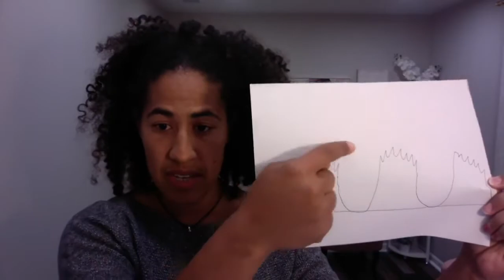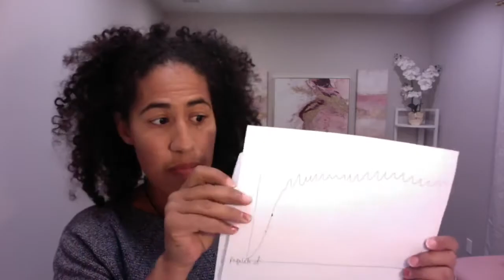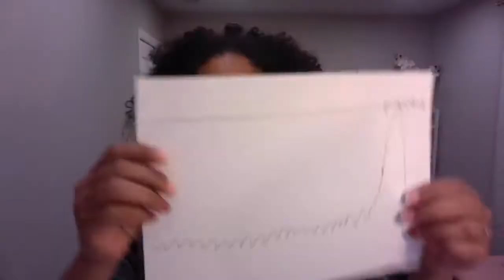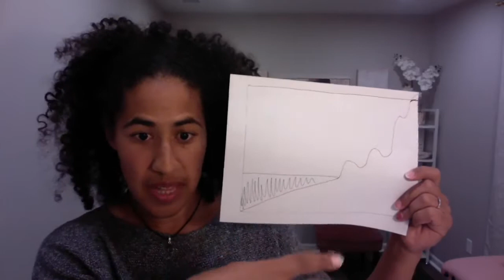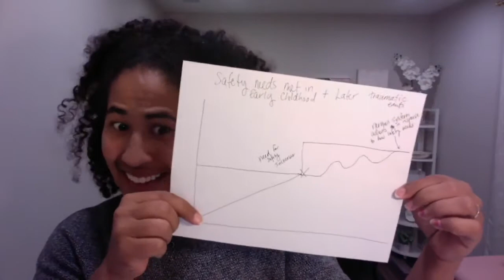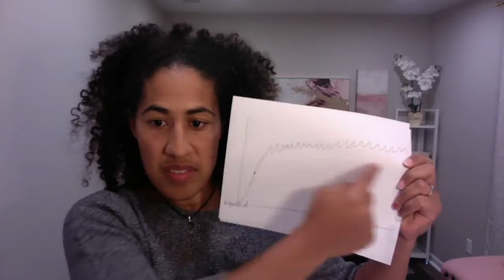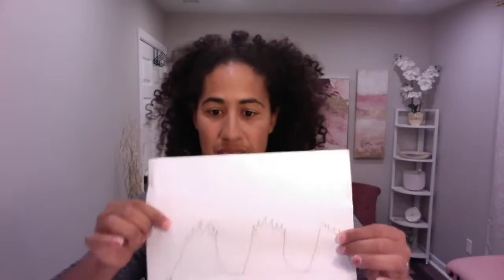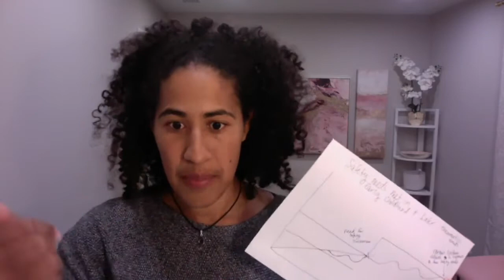How to Start Feeling Safe After Trauma: A Step-by-Step Guide with Rachelle McCloud, LCSW 🤕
To get access to the free training that teaches 3 of my favorite interventions, click this

💻 If you want my help to resolve your anxiety symptoms, learn more about my online course, Inner World Transformation,

Hello👋🏽 In this insightful video, Rachelle McCloud, LCSW, guides you through a step-by-step process on how to start feeling safe after experiencing trauma. Whether you're dealing with symptoms of anxiety, depression, or post-traumatic stress disorder, understanding how to rebuild emotional safety is crucial for your recovery journey. This video is packed with practical tips and techniques to help you overcome trauma, heal emotional wounds, and create a sense of security in your life.

🌟 Key topics covered in this video:
▸ Understanding emotional safety and its importance in trauma recovery
▸ Techniques for rebuilding safety after traumatic experiences
▸ How to feel safe again after trauma
▸ Overcoming childhood trauma and creating a secure environment for healing

If you found this video helpful, please give it a thumbs up 👍, leave a comment 💬, share it with someone who might benefit from it, and don't forget to subscribe to our channel for more content on self-improvement, mental health, and emotional wellness.

⌚ SCHEDULE:
Weekly New Videos